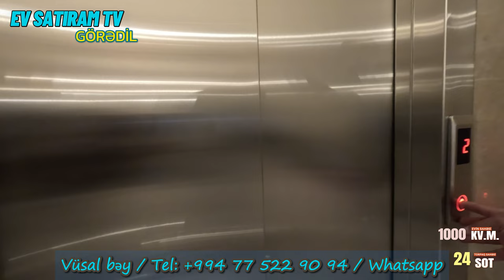👉 Görədildə Lift və Asma Hovuz Olan 🌳🏡 Möhtəşəm Ev Satışı / Lüks Yaşam /Недвижимость / EV SATIRAM TV